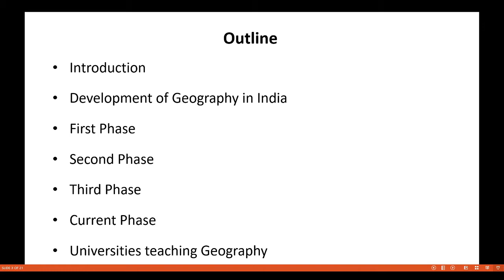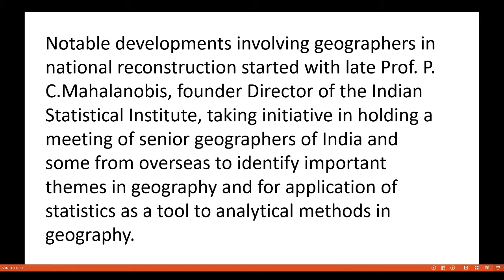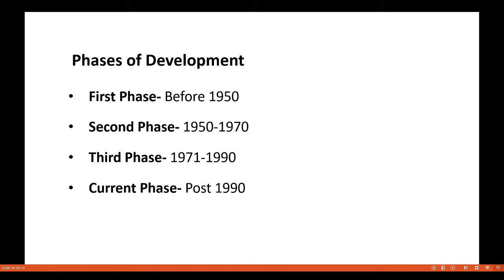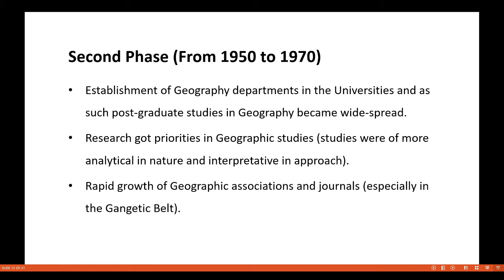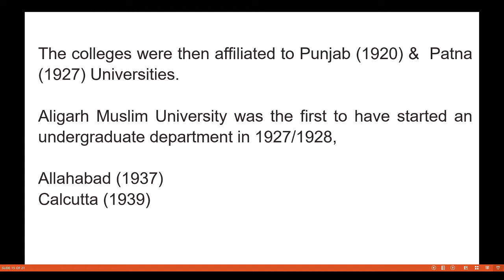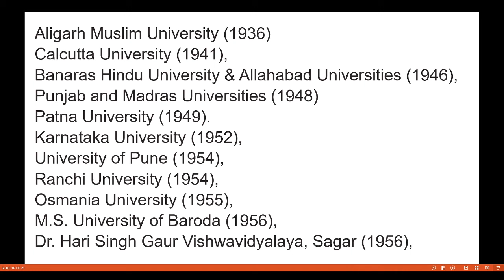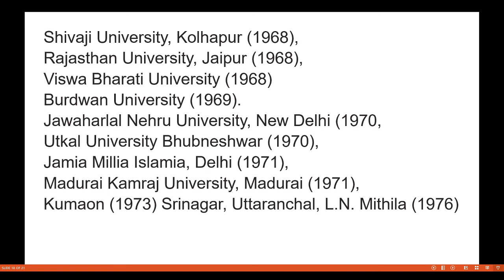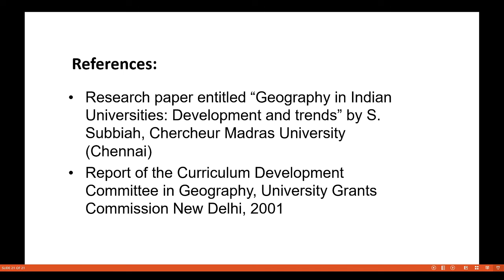Development of Geography in India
e-Content in Geogrphy